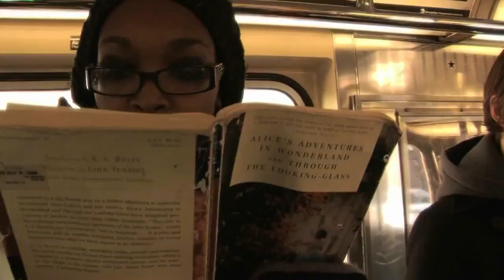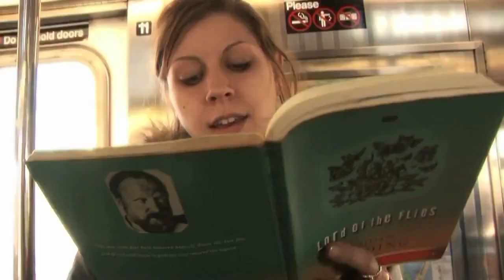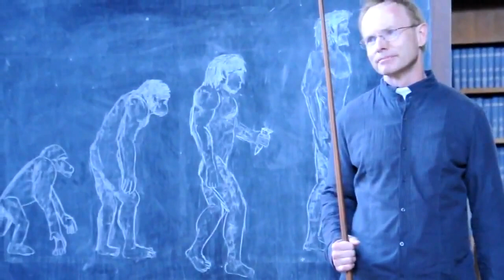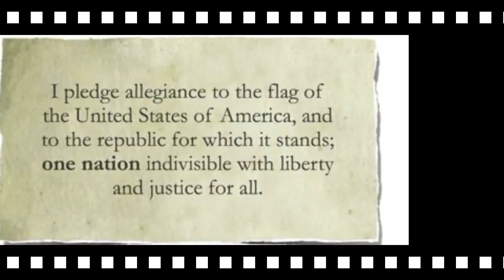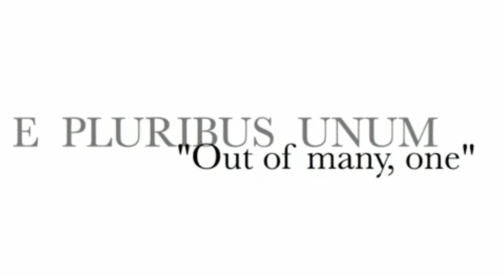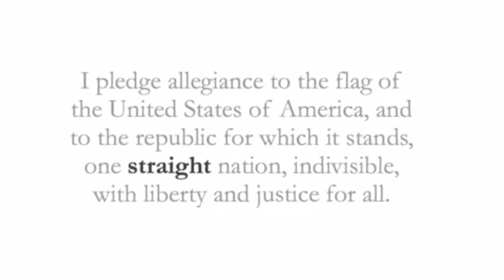Sam Harris' Project Reason - 2010 Video Contest Winners (HD)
Project Reason Video Contest Winners from 2010.

Project Reason was founded by Sam Harris.  It's primary goal is to spread scientific thinking and secular values.

Thanks to FFreethinker for compiling the original upload. Check out his channel for more great videos!